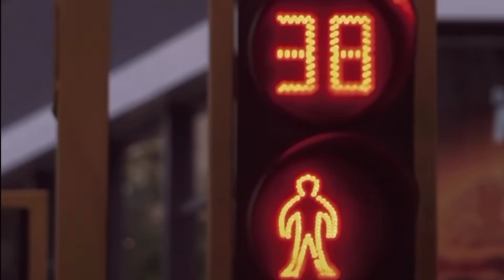Akibat berbuat dosa akan berpengaruh terhadap sulit beramal baik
Dosa dan kesalahan seseorang akan berdampak pada enggan dan malas untuk berbuat kebaikan

kajian bersama Ustadz Hammad Nur Syahid